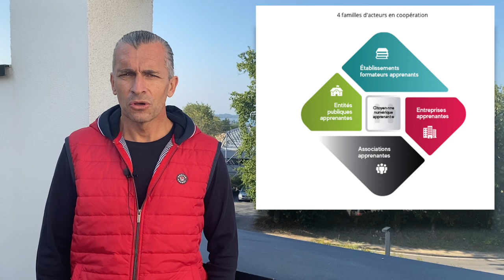Printemps de l'entreprise : pitch ton réseau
Découvrez le Printemps de l'entreprise à travers son pitch réalisé pour Territoire de réseaux 2021 !